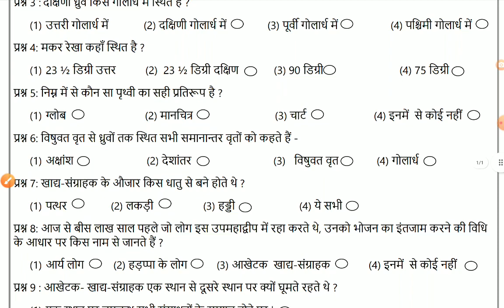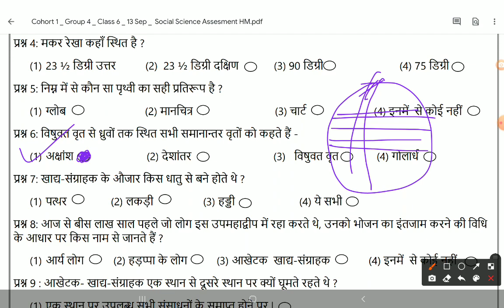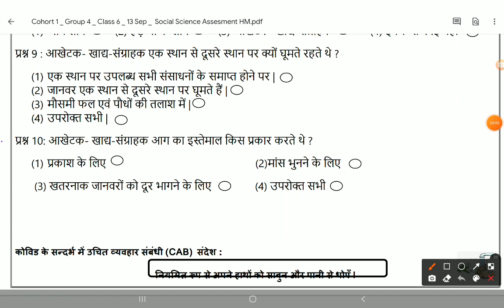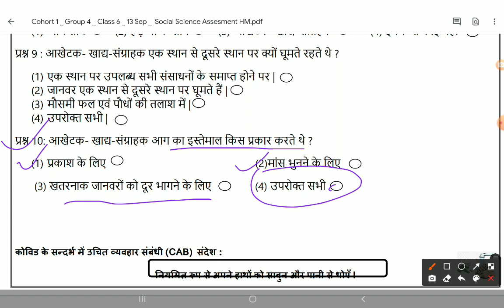CLASS 6 SST(सामाजिक विज्ञान) Assessment Worksheet 3|| Date- 13/09/21|| Hindi medium